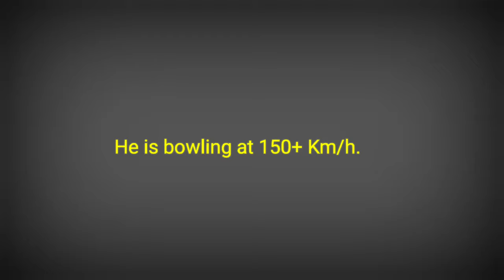Australian Fast bowler Lance morris bowling | New headache for World batters.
Lance Morris is an Australian cricketer. He was born in Busselton, Western Australia and made his Twenty20 debut on 10 January 2020, for the Melbourne Stars in the 2019–20 Big Bash League season. He made his first-class debut on 10 October 2020, for Western Australia in the 2020–21 Sheffield Shield season.